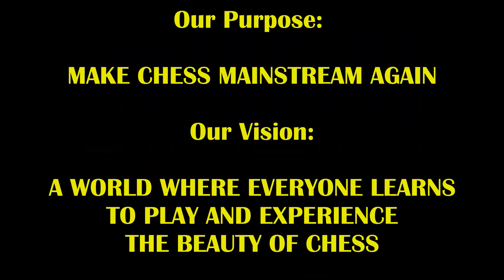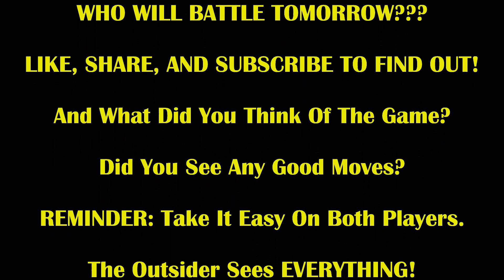8 Year Old Girl Goes HAM On Famous Trash Talker With Brutal Attack! Boston Mike vs Dazzling Dada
Encourage Dada To Play More By Getting Her Hot Chocolate! (she's not old enough to drink coffee or have Paypal so the account is under her mom's name, Izabella G)

CHESS GEAR IN VIDEO:
German Knight Staunton Chess Set;

Will you see the attack coming???